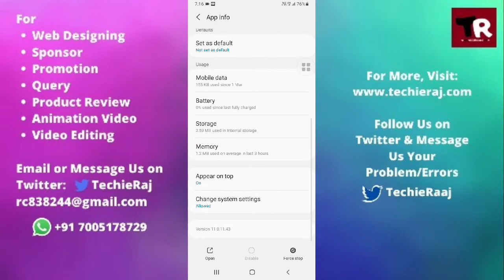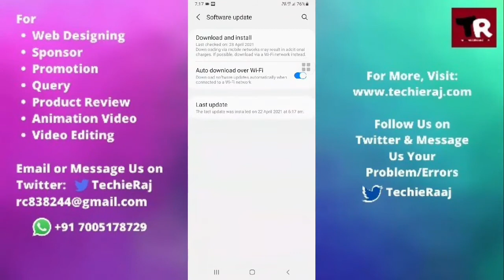Samsung J6 Camera Focus Issues Problem Solved